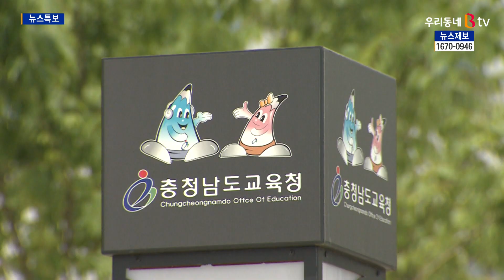[B tv 중부뉴스]충남교육청, 도내 업체 구매율 30%p 증가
충남교육청이 지난 2월부터
지역경제 활성화 계획을 시행한 이후,
도내 업체 구매율이 30%p 가량 늘었습니다.

교육청은 지난 2월 33%였던 충남지역 물품 구매비율이
63%로 증가했다고 밝혔습니다.

교육청은 매 분기마다 실적 분석을 통해
지역물품 구매비율을 70% 이상으로 확대할 계획입니다.